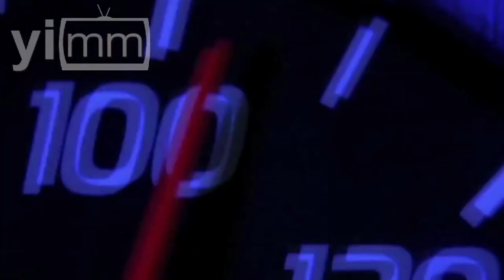Paul Walker, entre la velocidad y la furia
Realización Equipo mm / Esta semana, en personalidades te presentamos a Paul Walker, actor conocido por su participación en la serie de películas de Rápido y furioso y a Jason Statham, un modelo que demostró que lo suyo es la actuación con mucha acción, por lo que se convirtió en una figura de adrenalina.